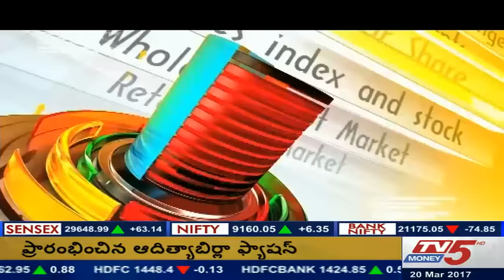20th March 2017 Tv5 Money Business Breakfast